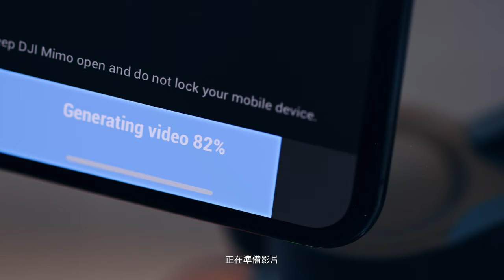DJI Osmo Mobile 3 完整官方介紹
DJI 發佈 Osmo Mobile 3，輕巧折疊創造精彩影像
創新技術，簡易操作，新穎設計，讓拍攝充滿樂趣

（2019 年 8 月 13 日）全球創新影像技術領導者 DJI 正式發佈 Osmo Mobile 3，為廣受歡迎的 Osmo 系列再添新成員。Osmo Mobile 3 是一款可折疊手機增穩雲台，繼承 DJI 天空及地面端產品一貫的高品質，是 DJI 技術累積與人性化設計的最新成果。作為Osmo Mobile迄今為止最適合旅拍的手機增穩雲台，Osmo Mobile 3 輕巧便攜，可幫助使用者拍攝穩定流暢的影片；DJI Mimo app 內置多種智能模式，為使用者帶來獨一無二的內容創作體驗；精簡的設計，強大的功能，簡易的操作，Osmo Mobile 3 讓拍攝充滿樂趣。

DJI高級產品經理Paul Pan表示：「從在繪畫板上設計 Osmo Mobile 3 開始，我們就志在創造一款智能便攜並凝聚 DJI 最新技術成果的產品。現在，我們以激動的心情發佈第一款可折疊的手持雲台，希望能激發使用者用手機拍攝的新靈感。」

日常拍攝好拍檔

可折疊設計讓產品更便攜，使用者可隨時使用 Osmo Mobile 3 捕捉高品質影像。只需簡單折疊即可收納 Osmo Mobile 3，無需擔心佔用過多空間。這款超緊湊的手機增穩雲台重構了 Osmo Mobile 的產品概念，全新設計及雲台鎖定機械裝置以確保其便攜性，讓使用者隨時隨地享受拍攝樂趣。Osmo Mobile 3 的電池續航時間長達 15 小時，讓你不會錯過生活中令人難忘的每時每刻。

設計與功能兼備

Osmo Mobile 3 不僅可折疊，全新設計讓操作更簡化。透過手柄上的快捷按鍵，使用者只需單手即可控制雲台移動及使用關鍵功能。輕按 M 按鍵兩次，雲台即可快速從豎拍模式旋轉至橫拍模式，使用者無需手動調節拍攝裝置。全新設計的外觀亦避免遮擋手機充電口及麥克風，可輕鬆連接裝置並充電或外接麥克風。模式切換按鍵可以觸發智能跟隨 3.0 功能、切換前後攝像頭、切換雲台模式等，雲台側面的變焦滑桿不僅可以控制鏡頭變焦，還可透過 app 調節變焦速度，拍攝趣味短片。另外，使用者亦可根據個人喜好自訂相機變焦速度。

創意模式，創造無限精彩

Osmo Mobile 3 使用廣受歡迎的 DJI Mimo app，提供一系列有趣及富有創意的預設模式。使用者只需透過藍牙 5.0 連接裝置即可使用以下智能功能：

－Story模式（Story Mode）：Story 模式提供13個短片主題，主題可自動控制雲台相機的移動。其他功能包括轉場、調色及背景音樂，幫助使用者進行短片快速創作並分享。

－手勢控制（Gesture Control）：無需任何按鍵，即可輕鬆進行自拍。開啟手勢控制功能，只需對著鏡頭做出「V」手勢或舉起手掌，相機會自動開始倒數拍攝。

－運動模式（Sport Mode）：與 Ronin 系列的運動模式類似，該模式下的雲台回應速度更快，可輕鬆應對運動中的跟隨抓拍。

－智能跟隨 3.0（ActiveTrack 3.0）：DJI 的圖像識別及深度學習演算法可讓 Osmo Mobile 3 識別並跟隨所選目標，一鍵即可輕鬆捕捉家庭溫馨時光。

－縮時攝影及軌跡縮時 （Timelapse & Motionlapse）：如果你想將時間壓縮，獲得時光飛逝般體驗，縮時攝影功能可讓你記錄光影變幻，而軌跡縮時則帶來更具動感的視覺效果。

－運動延時（HyperLapse）：透過手動移動Osmo Mobile 3，為縮時攝影的素材增添動感。另外，運動延時不但支援即時電子增穩（EIS），亦支援智能跟隨 3.0 功能。

－全景拍攝（Panorama）：自動拍攝全景照片，獲得更廣闊的視野，有 3x3 和 180° 兩種模式可選擇。

－慢動作（Slow Motion）：留住不曾留意的細節，細心體會慢動作影像。